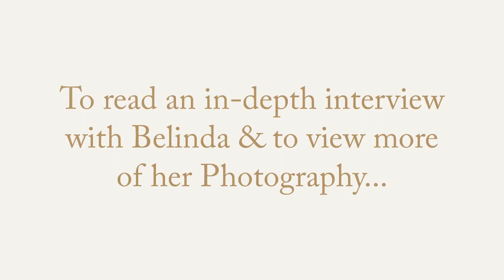The Wildlife, Nature and Landscape Photography of Belinda Greb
The Beautiful Wildlife, Nature and Landscape Photography of Belinda Greb